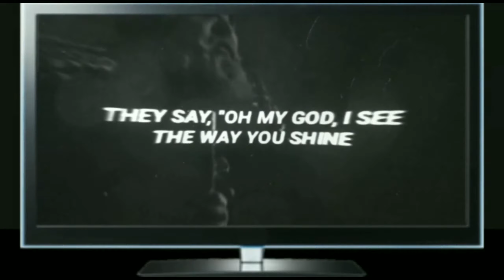Fame - A Colors Encore ❤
My device :Nokia 7.1
Ram :4 gb
default dpi : 411